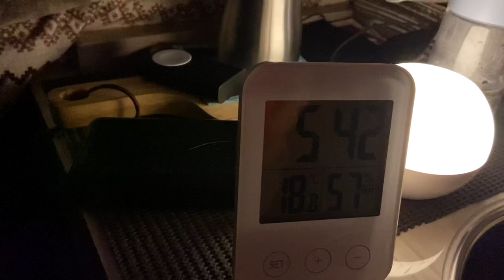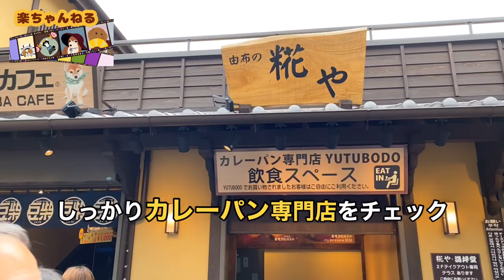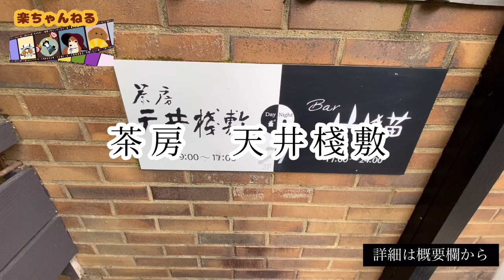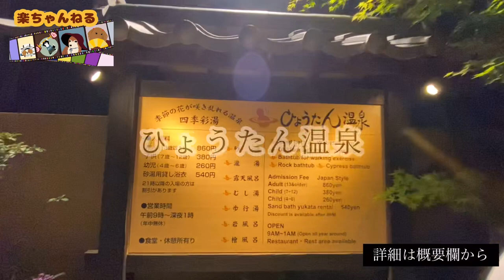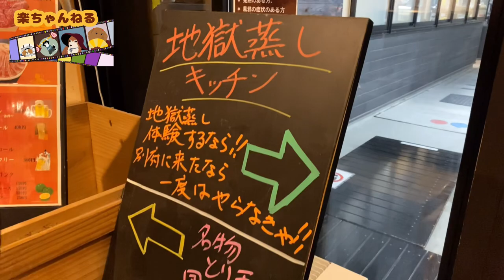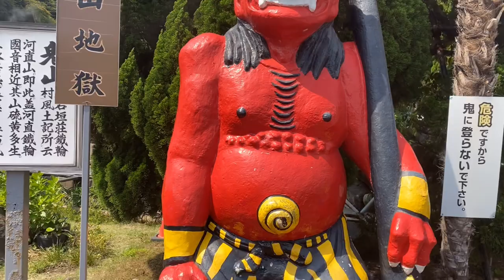【ハイエース車中泊旅】キャンピングカーで九州旅行。松嶋菜々子さんが出演した生茶のCMロケ地になった熊本県、鍋ヶ滝公園の目前に広がる水のカーテンが美しかった。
楽と桜の友達です🐶

九州旅行2日目は年末に行くことが出来なかった鍋ヶ滝公園にある珍しい滝を体験してきました。
ここは松嶋菜々子さん出演の生茶のCMロケ地で有名です。
目の前を流れ落ちる迫力ある大量の水を体感できるだけではなく、なんと滝の裏側にまで入ることができます。その流れ落ちる水はまるで水で出来たカーテンのようです。
とても神秘的な滝とマイナスイオンに癒されました。
その後、湯布院へ移動して湯の坪街道を散策、そこで少し残念なことがありましたが目的のとり天とだんご汁を食べることができました。
この日の最後はひょうたん温泉で温泉はもちろん、地獄蒸も体験して最高の一日を締めくくることができました。

Twitter🔰楽と桜の友達

楽旅（ブログ）

🔹 山田SA (下り)

🔹 鍋ヶ滝公園

🔹 茶房 天井棧敷

🔹 ひょうたん温泉

🔹湯らり